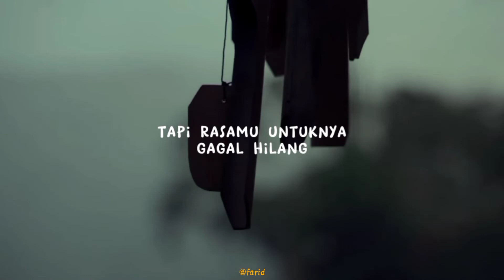Story WA | Story Galau | Hanya Kesepian